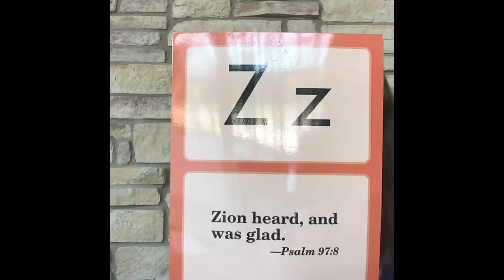Kinder Watkins Bible 04-28-2020